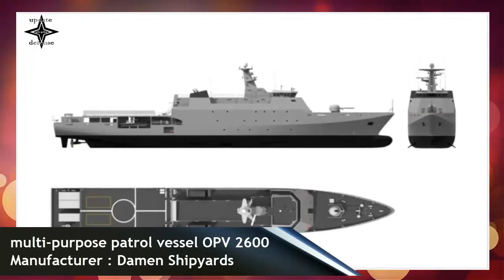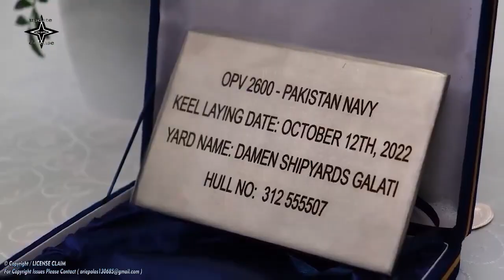Damen Lays Keel Of First multi-purpose patrol vessel OPV 2600 For Pakistan Navy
Damen Shipyards ceremonially laid the keel of the first multi-purpose patrol vessel OPV 2600 for the Pakistan Navy. At the same ceremony, the first steel plates were cut for the construction of the second OPV 2600.
Celebrating the start of the construction of a second batch of two Offshore Patrol Vessels for the Pakistan Navy, the Chief of the Naval Staff Admiral Muhammad Amjad Khan Niazi performed the initial welding work on the keel of the first vessel at Damen Shipyards Galatí on October 12th 2022. Mrs Annelies Damen, Member of the Supervisory Board, welcomed the Admiral and his delegation on behalf of the Damen family for a celebration of the continued co-operation.
Together with the keel laying of the first vessel planned for completion, first plates of steel were cut for the construction of the second of two Damen OPV 2600 multi mission patrol vessels. These will provide the Pakistan Navy with a highly effective search and rescue capability, and allow it to play an important role in safeguarding international trade routes from piracy and other threats. The ships are equipped for extended range and performance and benefit from advanced communication systems.